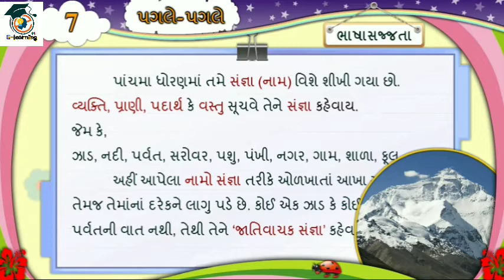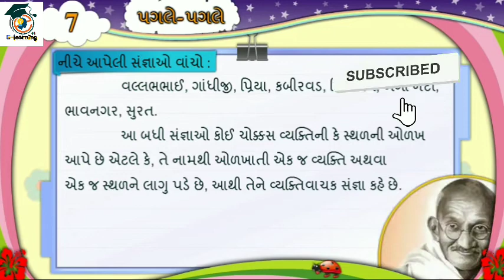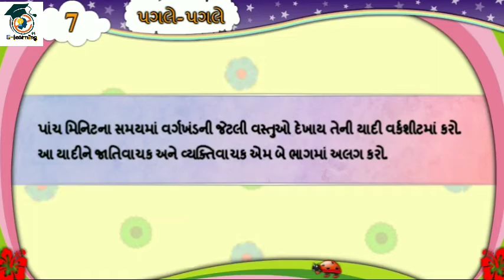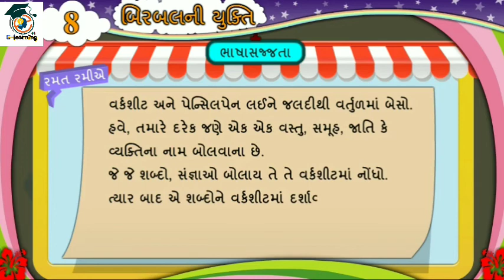ગુજરાતી વ્યાકરણ ભાષા સજ્જતા ,સંજ્ઞા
ગુજરાતી વ્યાકરણ,
ભાષા સજ્જતા,
ગ્રામર,
grammar,
ગુજરાતી,
gyaankunj,
ghare shikhiye,
dhoran 6,
dhoran 7,
dhoran 8,
કર્તરી,
કર્મણિ,
સ્વર,
વ્યંજન,
શબ્દ કોષ,
સંધિ,
ઉચ્ચારણ ,
સંયોજક ,
સંજ્ઞા